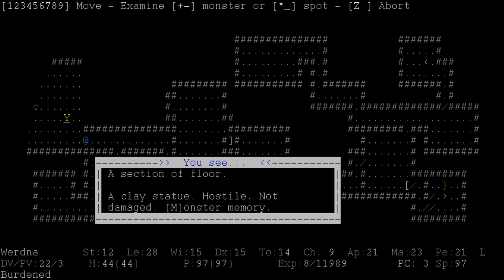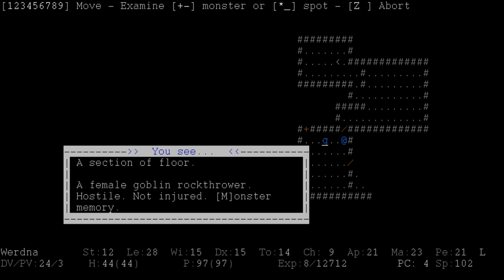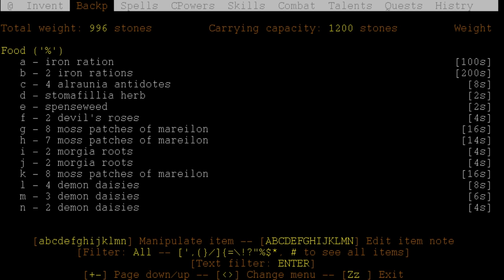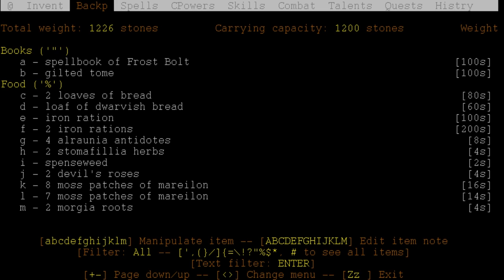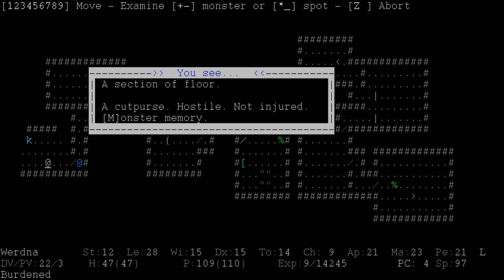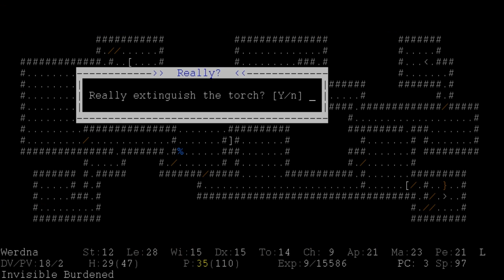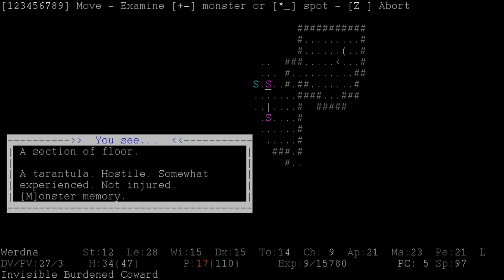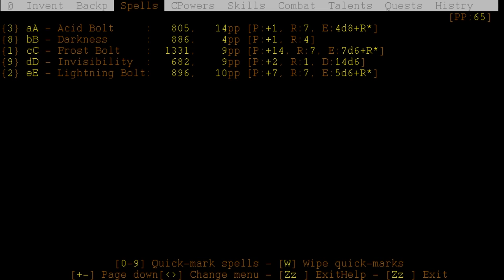Let's Play ADOM [DE] 06 Eilige Lageneubewertung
Entwickler/Publisher: Dr.-Ing. Thomas Biskup